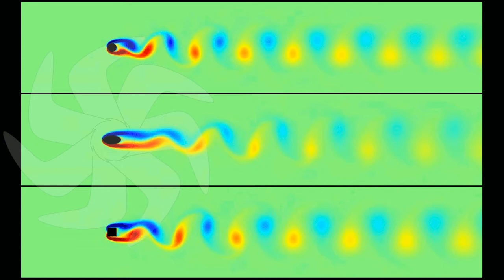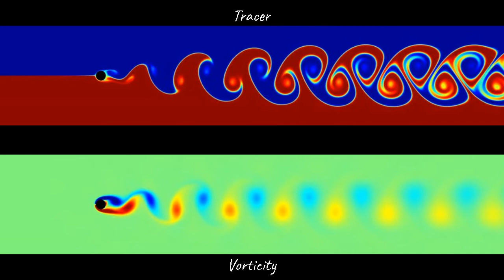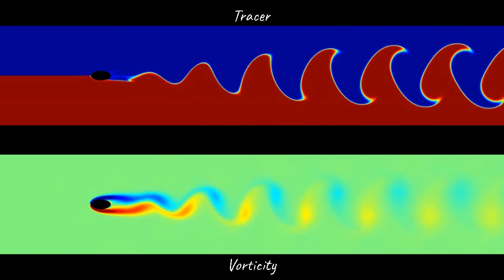Very Low Re 2D Vortex Streets with open-source GFS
Von Karman vortex streets at very low Reynolds number for the shapes of a circle, an ellipse and a square, computed with open-source software GFS (Gerris / GNU Flow Solver).

The flow velocity, viscosity and height of the shapes are all equal so length based Re is 100 for the circle and square and 200 for the (2:1) ellipse.